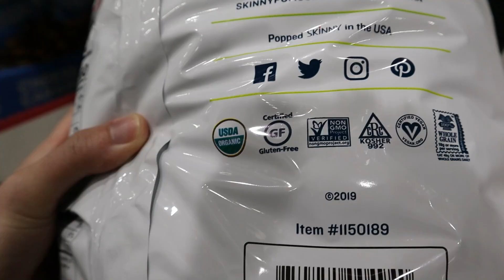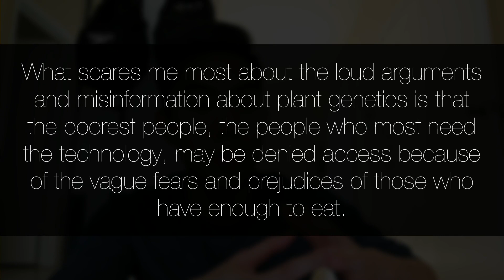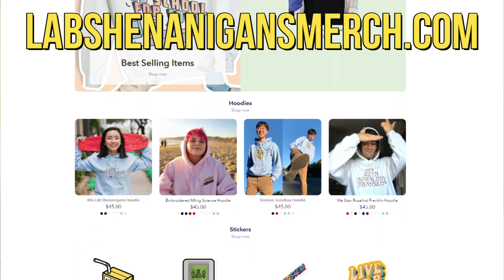some history & science facts about GMOs